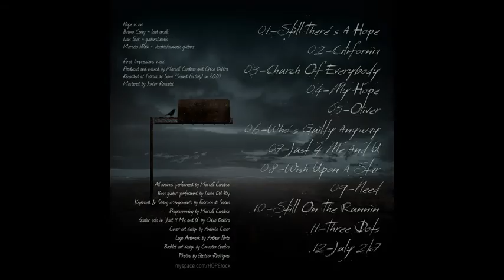Hope (PA) – First Impressions (2007)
01- Still there’s A hope
02- California
03- Church of everybody
04- My hope
05- Oliver
06- Who’s guilty anyway
07- Just 4 me and u
08- Wish upon a star
09- Need
10- Still on the runnin
11- Three dots
12- July 2k7

Formação:
Bruno corey – vocal
Luis sick – guitarra
Marcelo brain – guitarra, electric

Produção e mixed por Marcell cardoso e Chico dehira
Gravado studio Fabrica de som (sound factory)
Masterizado por Junior rossetti.